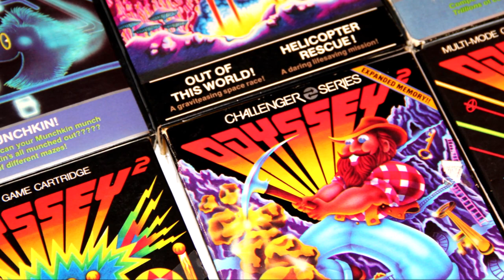Games That Defined The Magnavox Odyssey 2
Family friendly, informative and entertaining, Retro Reviews with The No Swear Gamer contains plenty of retro goodness.